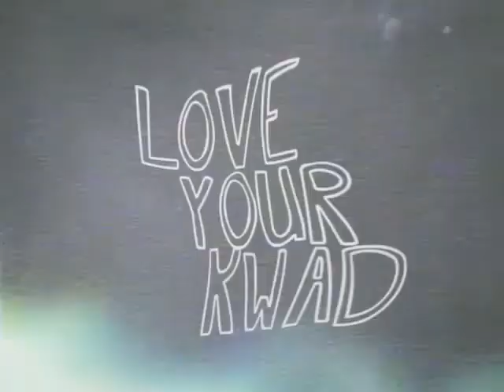Love Your Kwad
Check out this DVR footage it's from a couple months back I'm practicing "Airmode" at the Secret Spot near my house.
Flying Micro FPV Aeolus Mini + PikoBlx + DYS 1104 + 3S